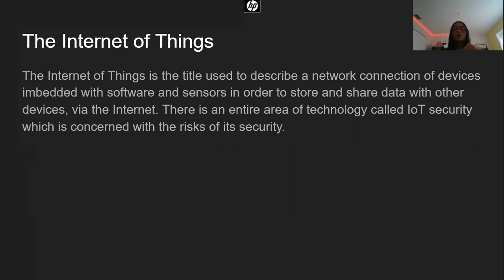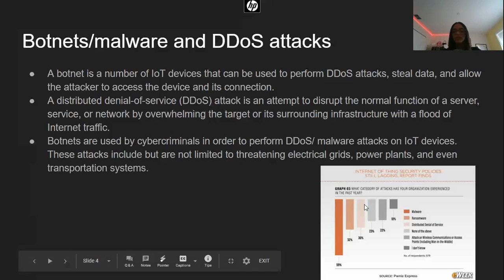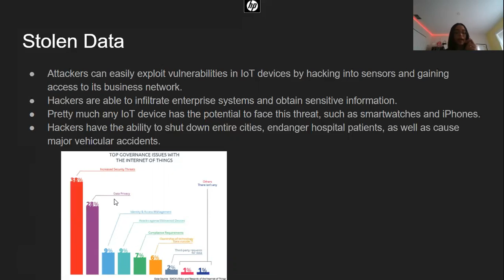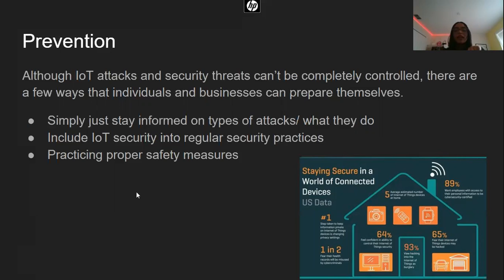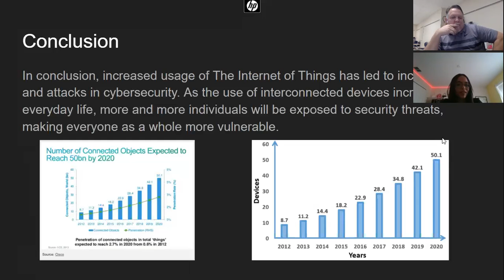Mikarah Turner - 2020 - Mock IMP